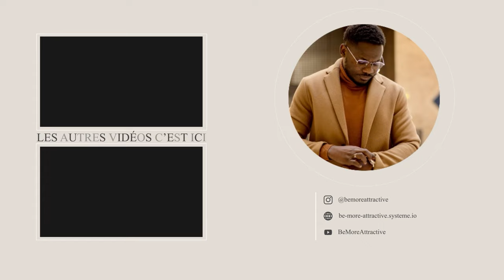Comment aborder dans la rue